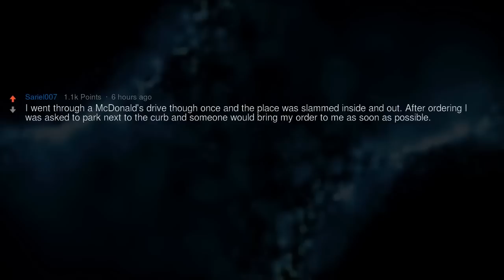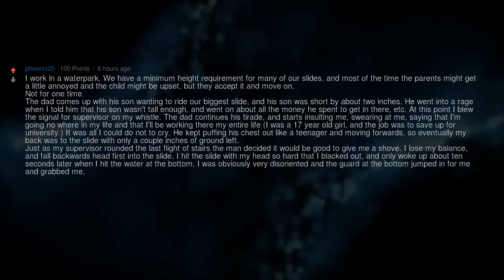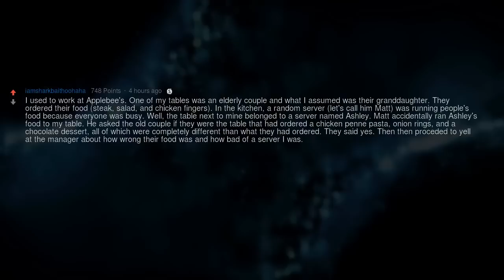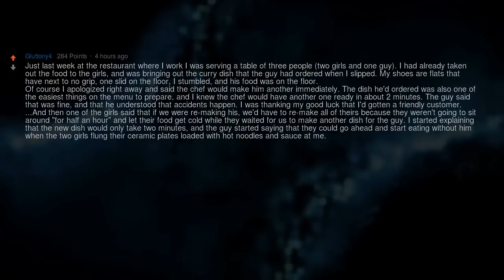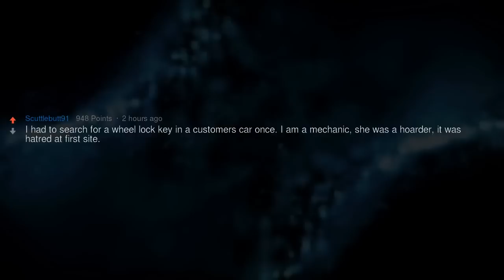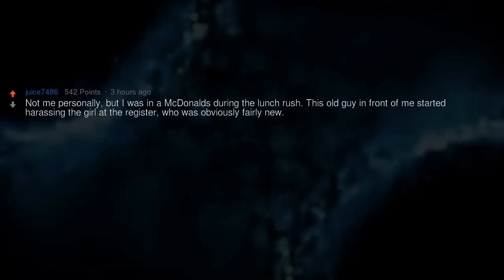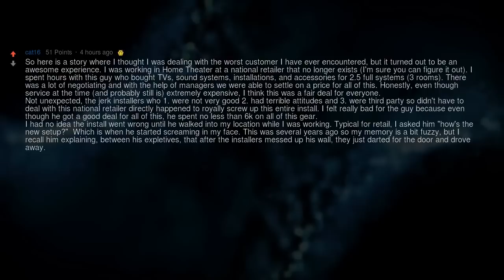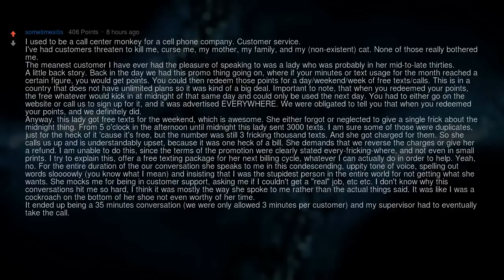The Meanest Customers Ever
▶ Fresh AskReddit Stories: The Meanest Customers Ever